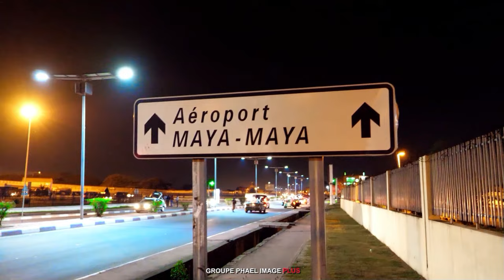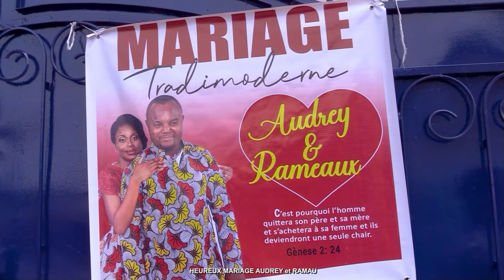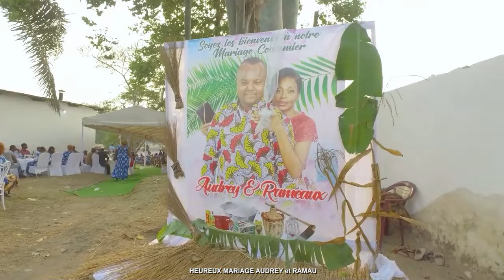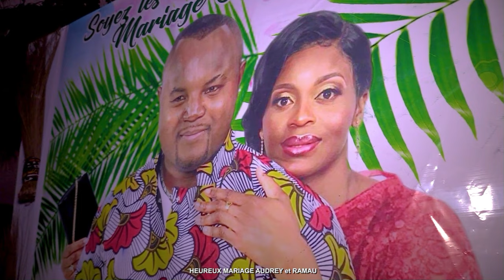BRAZZAVILLE LE MARIAGE COUTUMIER DE AUDREY ET RAMAU KOUBA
BRAZZAVILLE LE MARIAGE COUTUMIER DE AUDREY ET RAMAU KOUBA RÉALISATION PHAEL IMAGE PLUS Tél 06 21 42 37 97